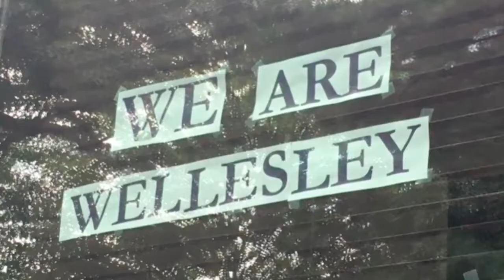Wellesley College - Wellesley - Massachusetts - USA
Wellesley College was founded in 1870 by Henry and Pauline Durant, who were passionate about the higher education of women.
Wellesley’s first president, Ada Howard, and nearly all of the College’s early educators and administrators were women. The first students, numbering 314, moved into College Hall and began classes in 1875. From that first class, 18 were graduated in 1879.
Wellesley's Earliest Years
Over the next 25 years, Wellesley College developed from a nascent institution into a vibrant academic community built upon a strong liberal arts foundation. A major revision of the curriculum in the 1890s resulted in the development of courses of study in all the major sciences and the addition of many renowned members of the faculty, including Mary Whitin Calkins, who established one of the first psychology laboratories in the country in 1891; Emily Greene Balch, recipient of the 1946 Nobel Peace Prize, who taught economics and sociology; Katharine Lee Bates ’80, who taught English and authored many works, including “America the Beautiful.”
A number of student organizations and campus traditions that continue to contribute to Wellesley’s identity today were established during this early period, including Tree Day, hoop rolling, Flower Sunday, and step singing. Student Government was established in 1901.
The Twentieth Century
On March 17, 1914, College Hall was destroyed by fire. Though no lives were lost, Wellesley College suffered greatly from the loss of the oldest and most central building on campus. As the College rebuilt following the tragedy, nine major buildings were constructed in the next 17 years, and the academic center of the campus was relocated atop Norumbega Hill.
World War II brought additional changes, and attention, to Wellesley College. Wellesley’s seventh president, Mildred McAfee, took a leave of absence from 1942 to 1946 to lead the WAVES (Women’s Reserve of the U.S. Navy) and was awarded the Distinguished Service Medal in 1945. The campus also hosted men for the Navy Officer's Training Corps during the war. The College abandoned a number of post-baccalaureate programs soon after the war. Though vestiges of the original academic program remained, the modern Wellesley education was emerging.
Two of Wellesley's most famous alumnae—Madeleine Korbel Albright '59 and Hillary Rodham Clinton '69—were graduated in the following years. During the late 1960s another large curriculum revision occurred, polishing the modern course of study grounded in the liberal arts with significant and renowned science departments. Since 1968, exchange programs with other colleges such as MIT have further enhanced educational opportunities available to Wellesley students.
College Archives
The Wellesley College Archives is responsible for managing, maintaining, and making accessible those records of the College that have long-term historical value. These records include administrative records, manuscripts, photographs, maps, architectural plans, honors theses, and audio/video materials. The Archives also collects materials from alumnae and others that help document and illustrate the history of Wellesley College. Among other things, these materials include scrapbooks, photographs, letters, and assorted realia and ephemera.

Live Passionately !

Skype: tutkudanismanlik